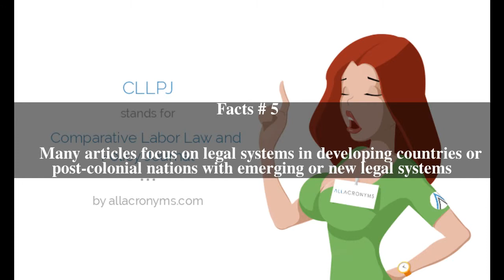Comparative Labor Law and Policy Journal Top # 7 Facts